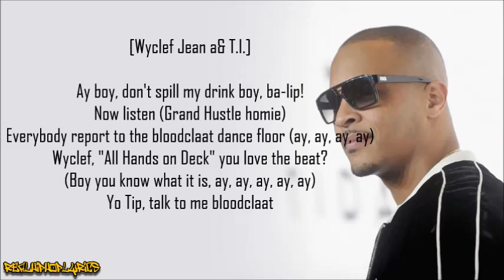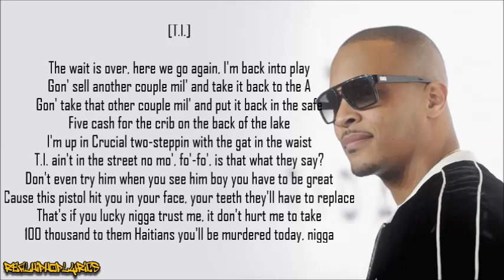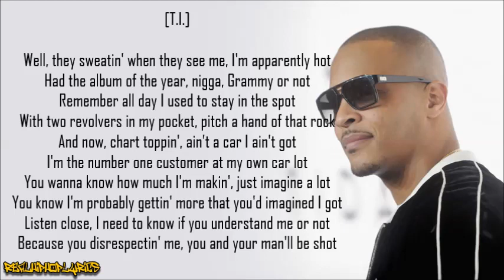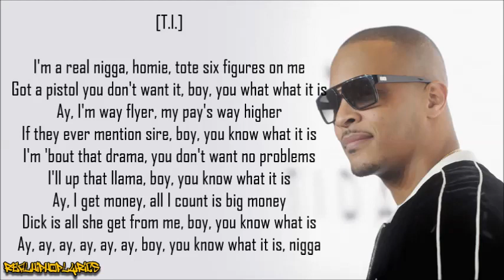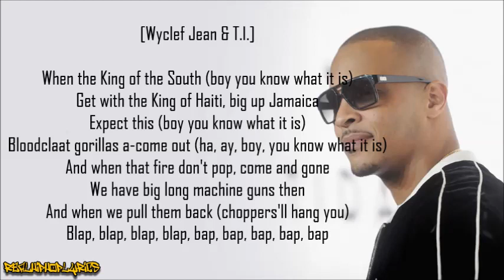T.I. - You Know What It Is ft. Wyclef Jean (Lyrics)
Artist/Group: T.I.
Album: T.I. vs. T.I.P.
Released: 2007
Label: Grand Hustle/Asylum/Atlantic

"You Know What It Is" is a song by American hip hop recording artist T.I., released July 10, 2007, as the second single from his fifth studio album T.I. vs. T.I.P. (2007). The song was produced by Jerry "Wonda" Duplessis and Wyclef Jean, the latter of whom contributes vocals throughout the track. It debuted at #73 on Billboard's R&B/Hip Hop Songs on June 28, 2007, later peaking at #11. It later debuted on the Billboard Hot 100 at number 68 in July, later peaking at #34.